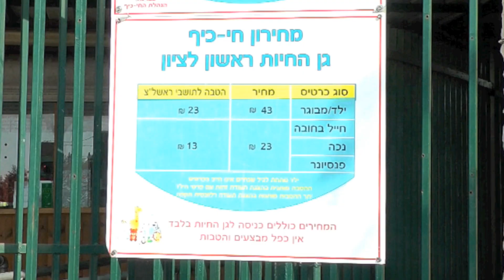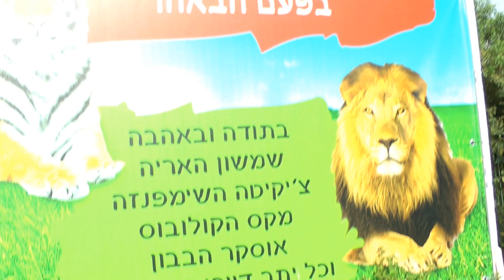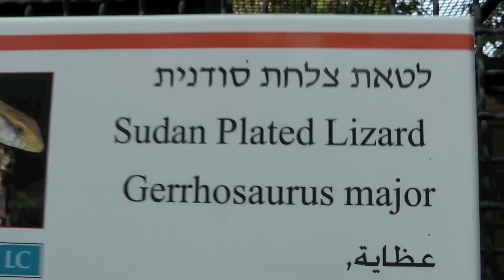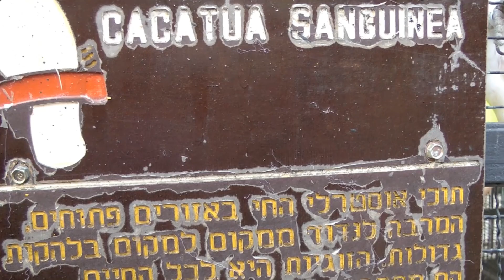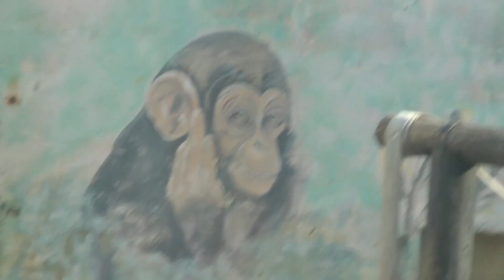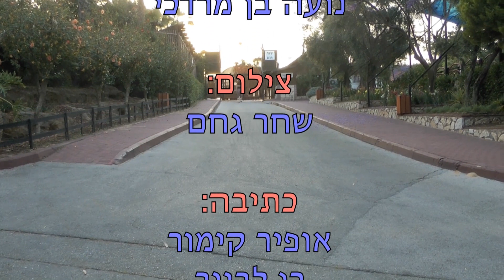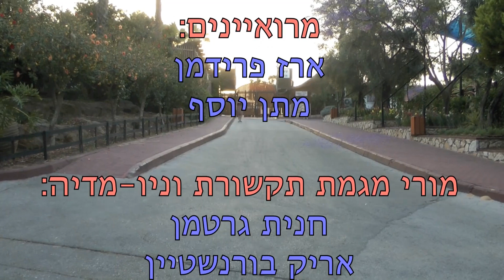כתבת "נרגילה", פרויקטון - כיף בחי כיף